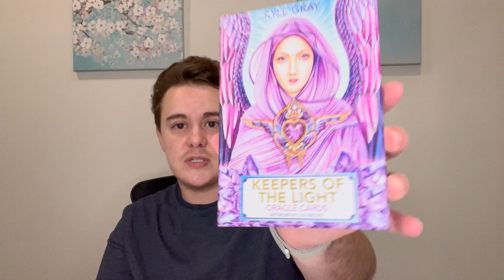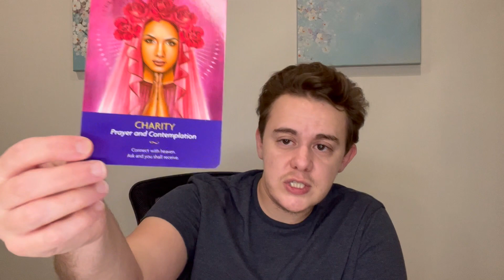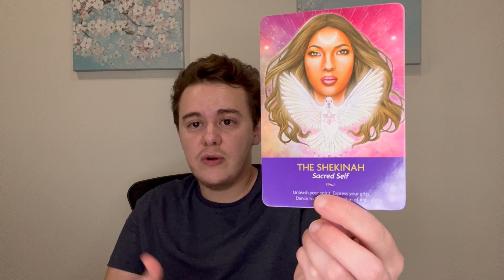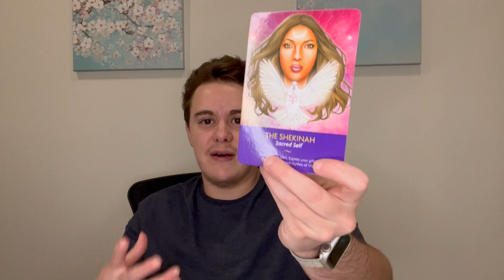Empowered Manifestation | Divine Feminine Reading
Empowered Manifestation: Weekly Divine Feminine Energy Oracle Card Reading.

Join us for this week's empowering Divine Feminine Energy Oracle card reading, as we explore the energy of focused manifestation within the sacred feminine journey. Discover the profound energies at play, urging Divine Feminines to shift their focus from what they don't want to what they truly desire, igniting the power of intentional creation. Gain insights and guidance on harnessing your inner desires, aligning with your authentic self, and manifesting your deepest aspirations. Watch now to receive divine wisdom and tools to manifest your dreams in the sacred feminine journey.